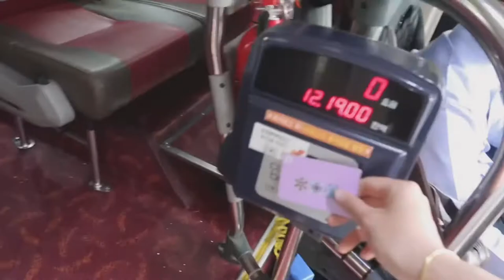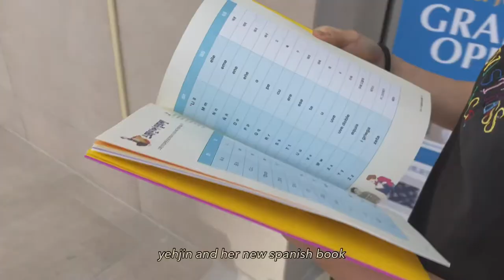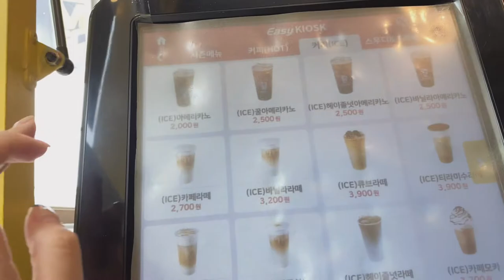korea vlog: brunch, picnic, bookstore finds🦋📓💐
snippets of videos i put together during my weekend 💗